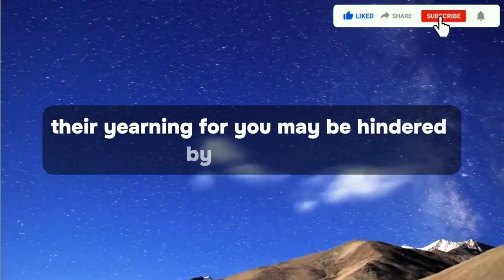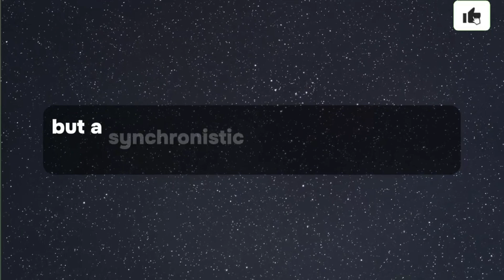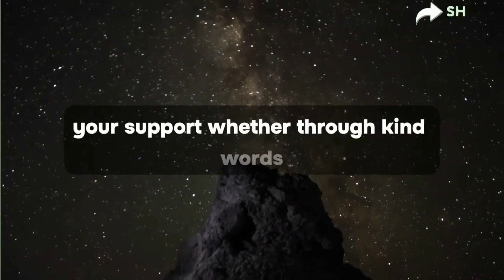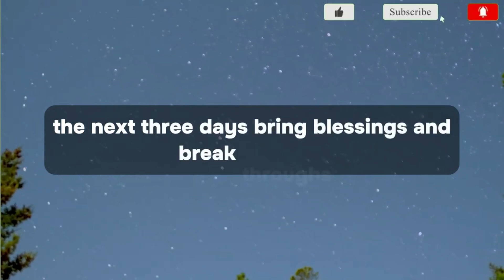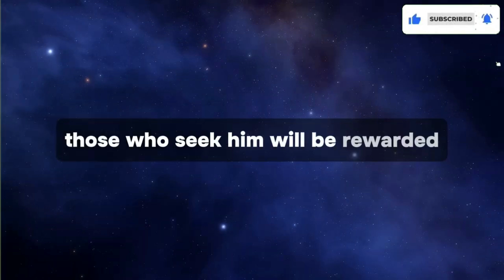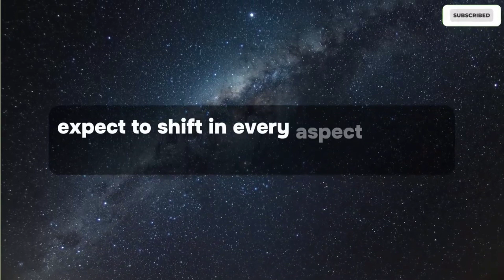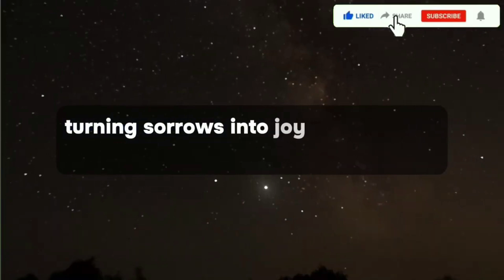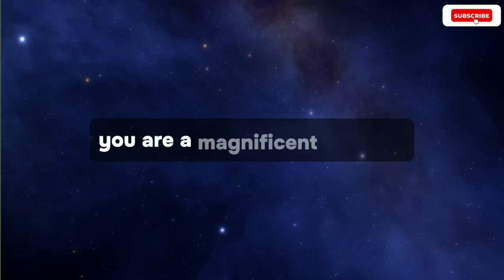This 💰 is 💼 about your money An unusual activity 📈 is happening 🚷 in 🏦 your bank account 🤔